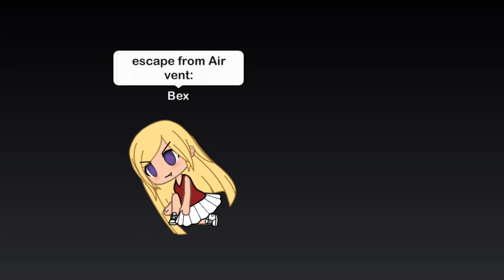The Klinger/ a Stephan Yeager original movie/😝🤪😝😛😜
We know  each other since the beginning of the school year we had the same auto class together . Sat with him at lunch and after that we been became really close friends .